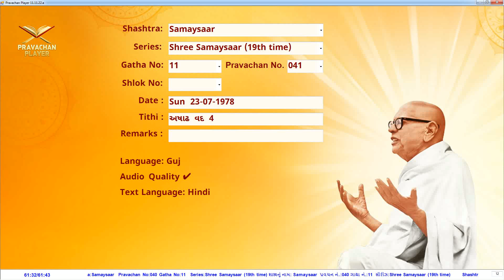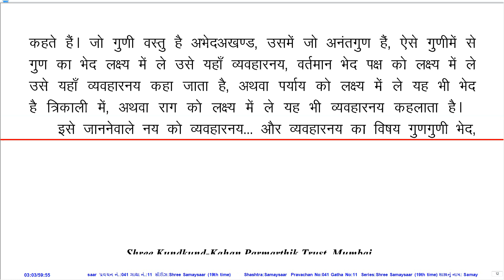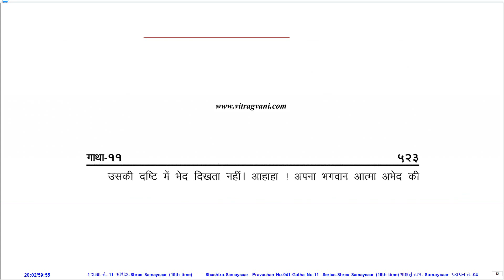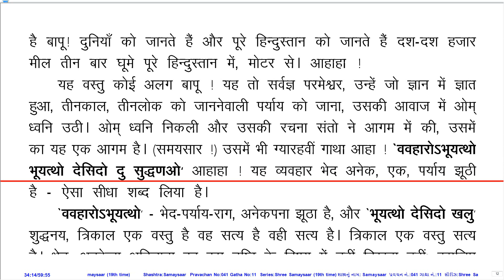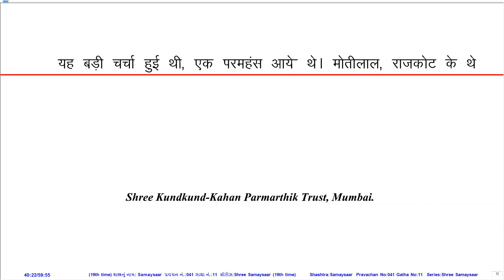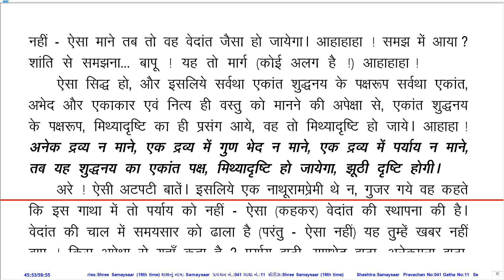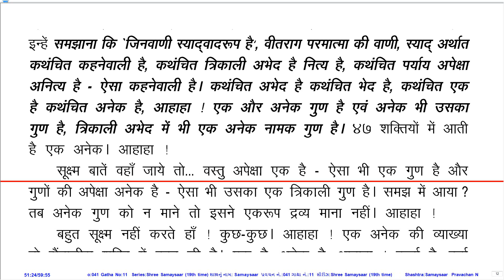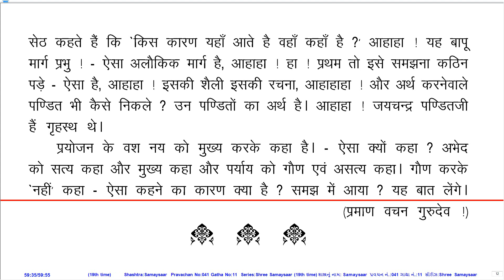Prav. No. 041 on Sh. Samaysaar (19th Time Series) by Pu. KahanGurudevshree With Hindi PDF.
Pravachan Details:
Prav. No.: 041
Shastra (Series): Sh. Samaysaar (19th Time Series)
Gatha No.: 11
Shloka No.:
Lang.: Guj.
Day, Date: Sun, 23-Jul-78
Tithi: Ashadhh Vad 4
Quality: Good
PDF Lang.: Hin.